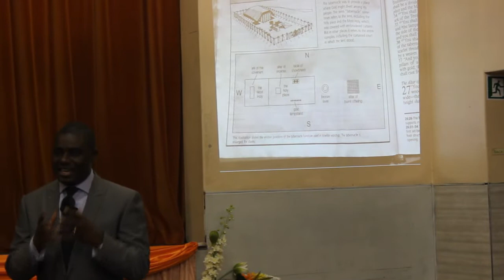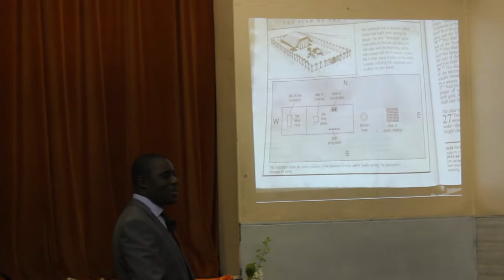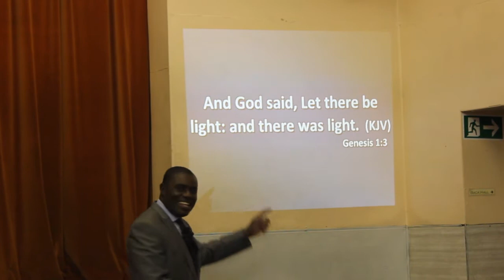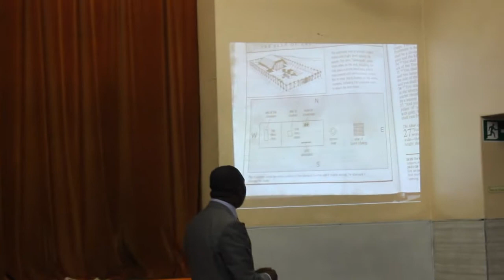Gods Temple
In the continuing of his series Gods Building Pastor Bismack talks about the light in Gods temple